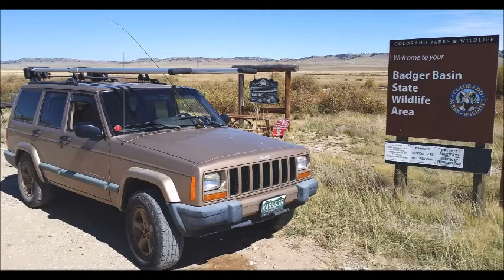Badger Basin Brown Trout